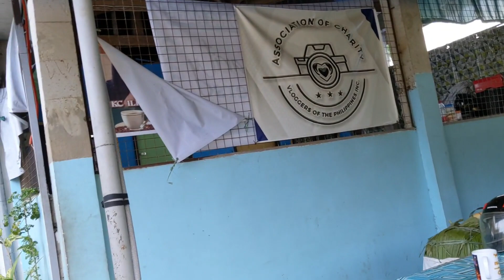SUHA NAKARATING NG DAET TIYA TUWANG TUWA